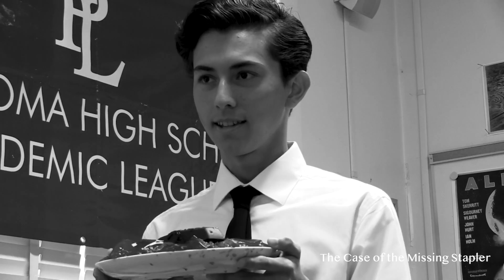Hannah Notsch Director's Reel